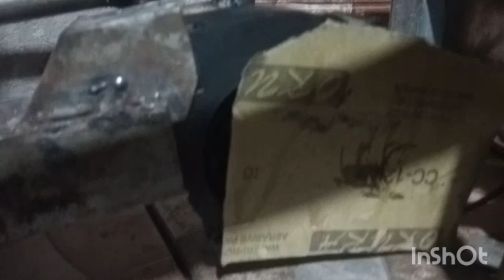demo s pamparaffle n kalan de mantika construction jaime b vlog